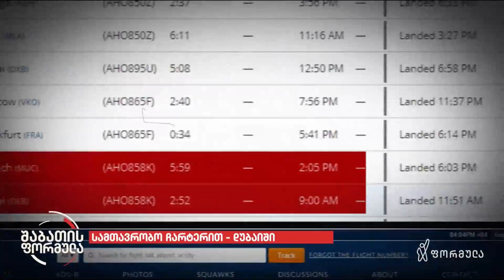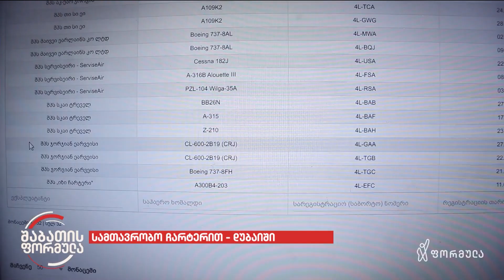თბილისის მერის არაბული ვოიაჟი - ვინ გაფრინდა სახელმწიფოს კუთვნილი თვითმფრინავით დუბაიში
▪️ თბილისის მერის არაბული ვოიაჟი - ვინ გაფრინდა სახელმწიფოს კუთვნილი თვითმფრინავით დუბაიში, მაშინ როცა კალაძე ძმაკაცებთან ერთად ადგილზე უკვე ისვენებდა 🔻